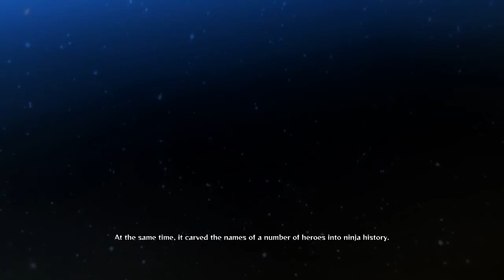MENYELAMATKAN RIN ! , Tag Team Kakashi X Obito | NSUNS4 - Story Mode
Hallo ~
Disini, kita bakal coba mainin Story Mode dari Game : Naruto Shippuden Ultimate Ninja Storm 4 . . .  Sebisa mungkin kita kelarin semua quest dari setiap Chapter . . .